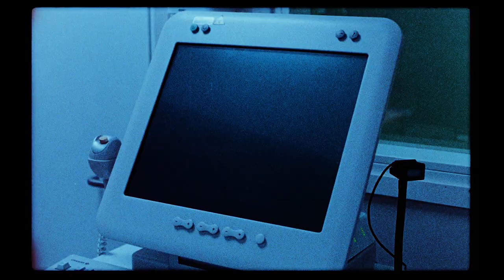Pihlajalinna – Kauan eläköön elämä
Katso, kun jalkaleikkauksesta toipuva tyttö löytää itsestään voiman ja puhkeaa tanssin riemuun.

Tyttö: Anina Janatuinen
Äiti: Anitra Ahtola
Ohjaus: Taito Kawata
Koreografia: Markku Haussila
Musiikki: Viitasen Piia